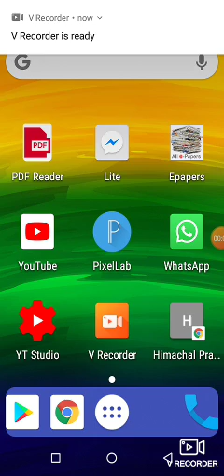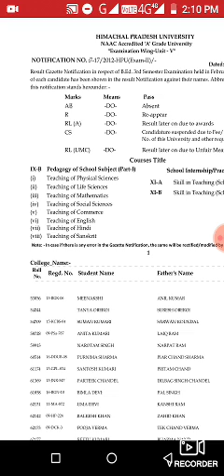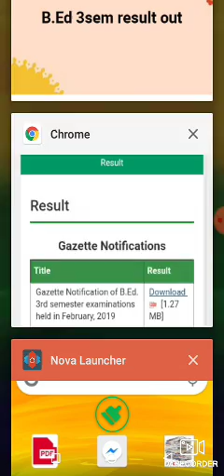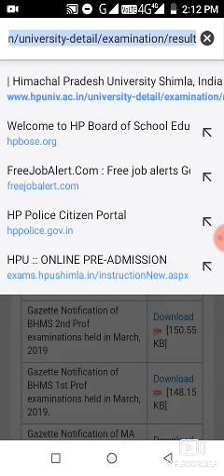HPU B ed 3rd semester result declared 26 Agust 2019 fully details